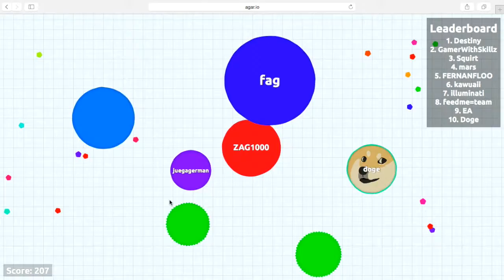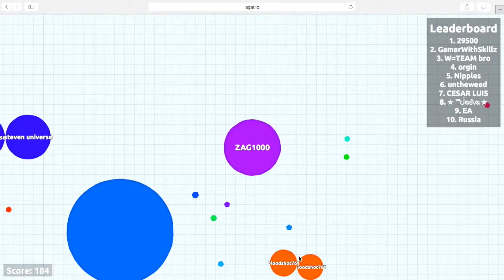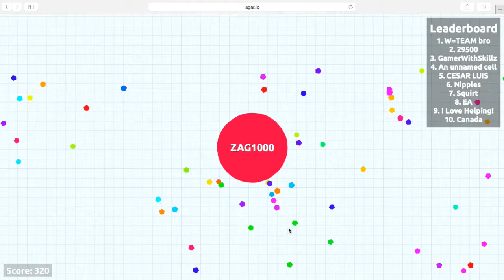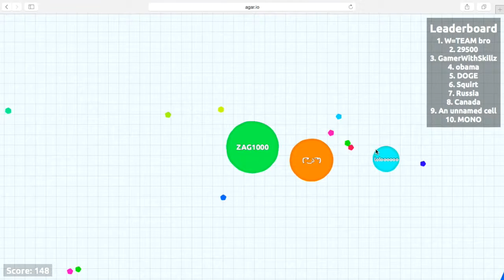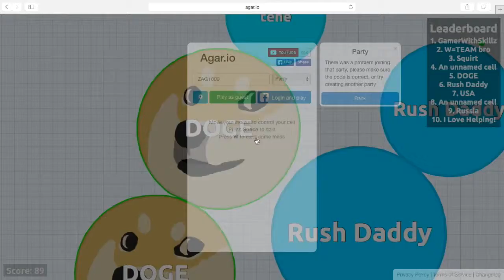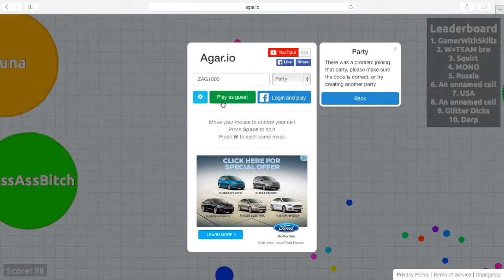Agar.io Ep: 6 w/ Connor Reilly :: Pt.1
Agar.io with Connor R : pt:1

Hey guys this is ZAG1000 here back. and it turns out i do have some friends! now i hope you enjoy part one! next one on the 22of July.

Like, and Sub, also comment.